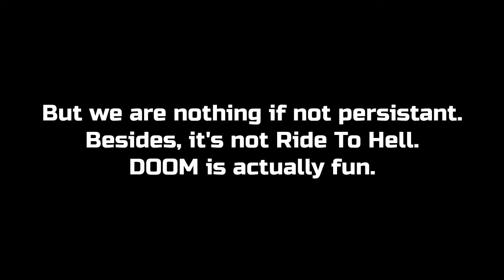DOOM Part 21: A Farehell To Arms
WE'RE BACK BAYYYYYYBEEEEEE-

We'll see how long it lasts.